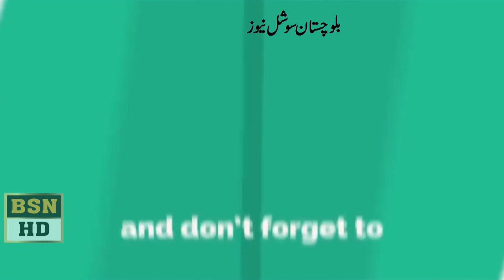Malik Sikandar Khan speech in Balochistan Assembly